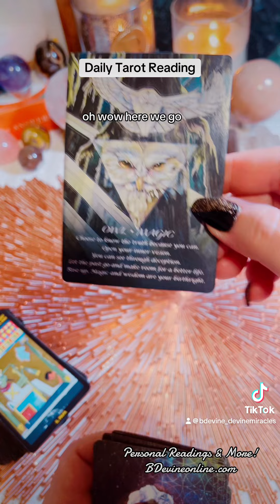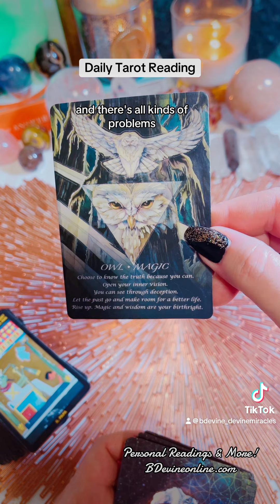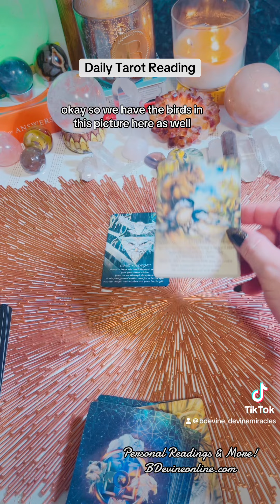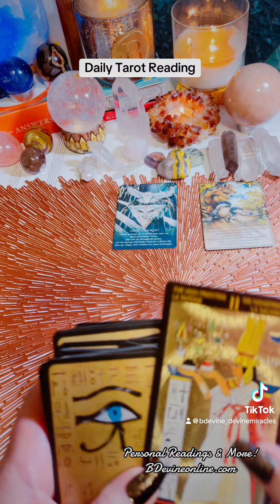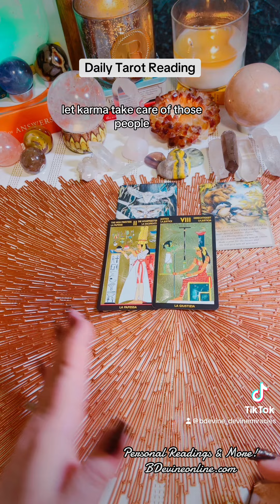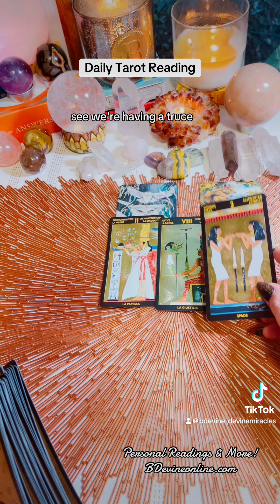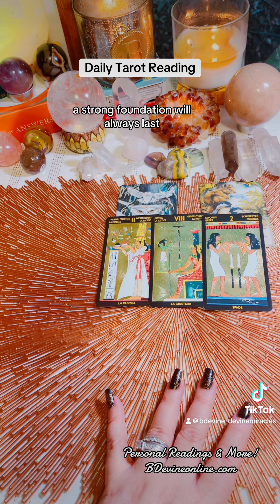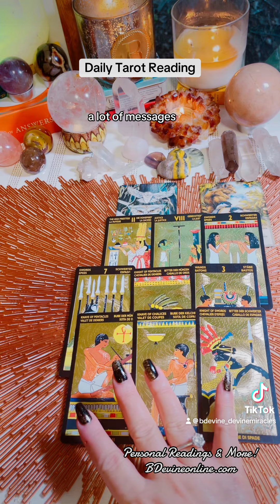Larger tarot reading for all..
Today’s spiritual  messages with BDevine®️
Thankyou so much for being here and sharing this page! for all readings and services with BDevine®️
Become an accredited Tarot reader or start your healing journey with me at my “Light Leaders Academy”!